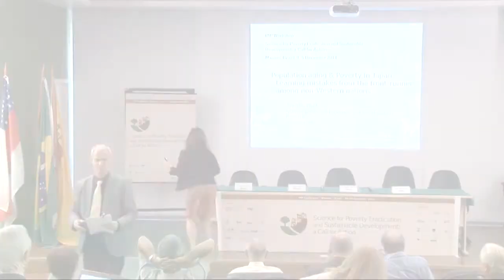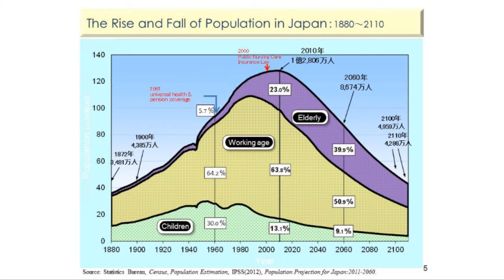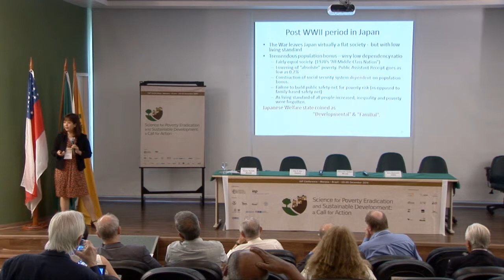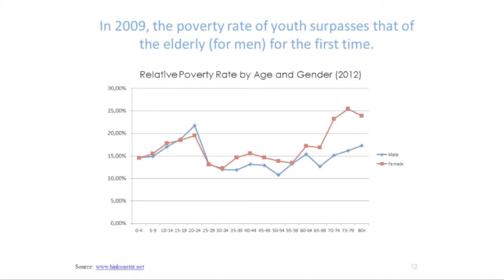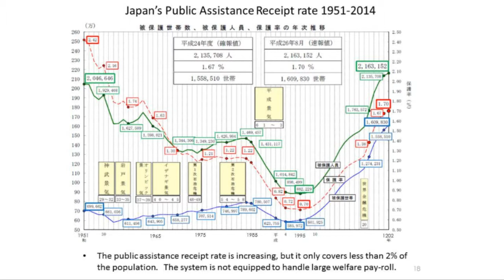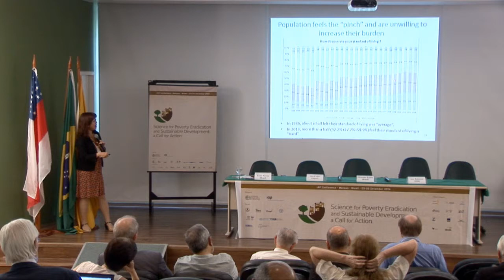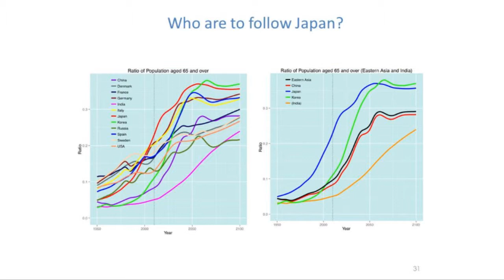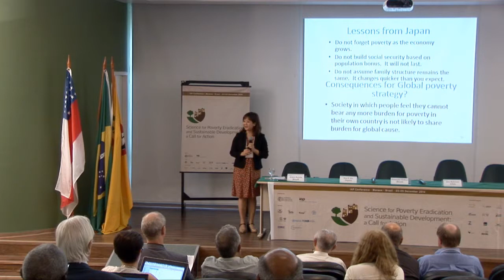Science for Poverty Eradication and Sustainable Development - Session 4 - Aya K Abe (Part 2)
Session 4 - Building Equity through Social and Economic Policies
Chair: Alexander Kellner
Rapporteur: Cecilia Veronica Nunez
Speaker: Aya K Abe